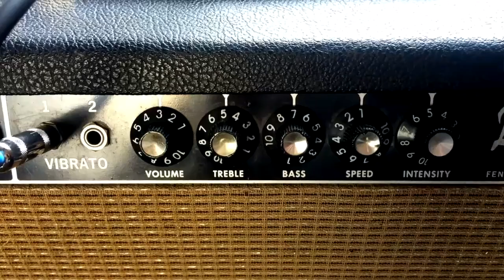Duo Detour - Don't tell me (Natalie Shelar & Jeanmarie Peschiutta)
Natalie Shelar (Tucson, Az) guitar, vocals - Jeanmarie Peschiutta (Le Havre, France) - vocals, guitar
During this stay-at-home order, we thought this was a good time to have a go at a song we’ve loved for years … hope you like it too.  (Don't Tell Me, written by Buddy & Julie Miller)
Americana Duo formed by Natalie Shelar(Tucson/USA) and Jeanmarie Peschiutta (France), known collectively as Duo DETOUR, have been tweaking heartstrings and charming audiences with their rich harmonies and warm instrumentation for over 20 years. DETOUR’s music mixes the bleak with the beautiful, drawing on deep roots of country, folk, and classic pop melody, but with a defiant, subversive, and electric twist.